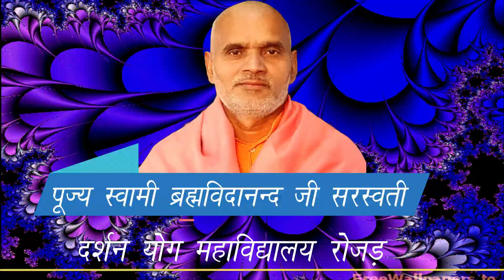आत्मा और ज्ञान दोनो अलग अलग है। {पूज्य स्वामी ब्रह्मविदानंद जी सरस्वती}2022/03/25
प्रेरक प्रवचन:- पूज्य स्वामी ब्रह्मविदानंद जी सरस्वती
पता-
दर्शन योग महाविद्यालय,
आर्यवन, रोजड, सबरकांठा, गुजरात
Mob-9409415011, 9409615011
220113